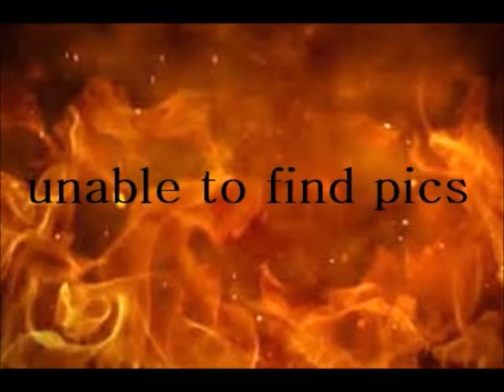New Jersey Mansion Fires Foul Play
This content and its links may contain opinion. As with all opinion, it should not be relied upon without independent verification. Think for yourself. No claims are made to the properties of third parties.